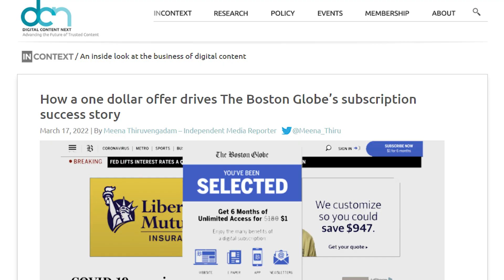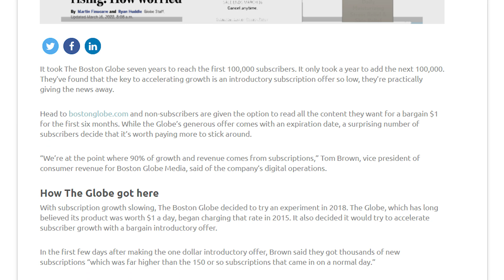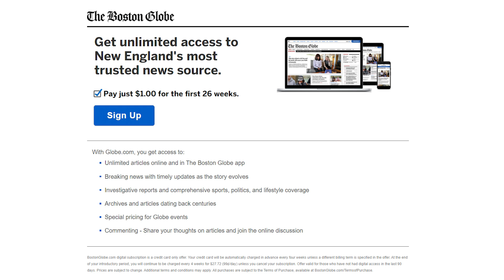💰 How to Improve Conversion on Trial Offers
- Are you using a trial offer to attract subscribers or members to your subscription, SaaS, or membership business?  Discover how to improve conversions from trials into members.

The Boston Globe newspaper offers a 6 month trial offer for $1!  That's an irresistible offer, but does it convert into long-term paid subscribers?  Most trial offers don't!  Why is this, and what can you do about it?

Watch this video to find out the answers to these questions, and more.

🕒 In This Video:

00:00​ - Preview of Video
00:22​ - Introduction to Trial Offers
01:30 - The Dark Secret of Trial Offers
01:53 - The #1 Mistake With Trials
02:45 - How to Improve Trial Conversions
07:02 - Conclusion

📖 Get the best-selling book on membership and subscription growth, Retention Point

For 27 years Robert Skrob has been helping companies all over the world to grow their subscription and membership business revenue, and he's considered one of the leading member retention specialists in the world.

Robert believes that new member marketing is a wasted expense until you’ve figured out how to ENGAGE and RETAIN subscribers.

In a world where obscenely high churn rates are all too common and even accepted, Robert has created systems and processes to transform “one night stand” customers into long-term happy members.

Robert lives in Tallahassee, FL with his wife, Kory.

Download your copy of the "Subscription Retention Accelerator" - Learn How to Retain Your Members for Years, and Discover Why Most Subscription Programs Fail

👉🏻 Did you enjoy this video?  Please share your thoughts and opinions in the comments below - we love hearing from you!  Also, I appreciate it when you share these videos with your friends and colleagues who work in a subscription or membership business.